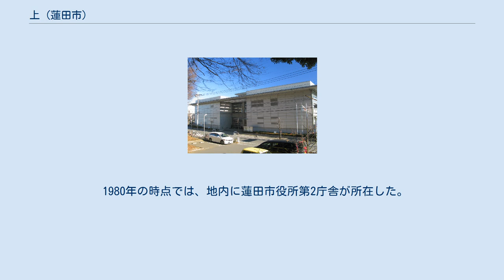上 (蓮田市)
日本 」 埼玉県 」 蓮田市 」 上 (蓮田市) 上（かみ）は、埼玉県蓮田市の町名。
現行行政地名は上一丁目および上二丁目。
 埼玉県東部、蓮田市南部に位置する。
東側で椿山と緑町に、南側で東と本町に、西側で見沼町に、北側で関山に隣接する。
国道122号蓮田岩槻バイパスが東部を縦貫し、南部を埼玉県道311号蓮田鴻巣線が通る。
 住居表示の実施により成立した。
町名は通称地名の「上町（かみちょう）」による。
元荒川河川敷は市街化調整区域に指定されており、それ以外は市街化区域に指定されている。
生産緑地地区は二丁目に2カ所存在する。
 住宅地の地価は、2020年（令和2年）1月1日の公示地価によれば、上二丁目3625番5（住居表示は上二丁目11番4号）の地点で10万5000円/m2となっている。
 2020年（令和2年）9月1日時点の世帯数と人口は以下の通りである。
 地区内の東との境界付近を宇都宮線が通るが、駅は所在しない。
最寄り駅は同線蓮田駅であり、上二丁目3625番5（住居表示は上二丁目11番4号）の地点から約700 mの位置にある。
 1980年の時点では、地内に蓮田市役所第2庁舎が所在した。